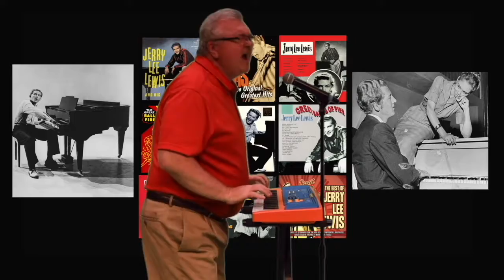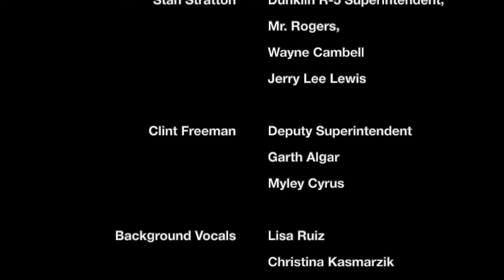Dunklin R-5: Welcome Back 2019-2020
The Dunklin R-5 School District welcomes teachers for the start of the school year.